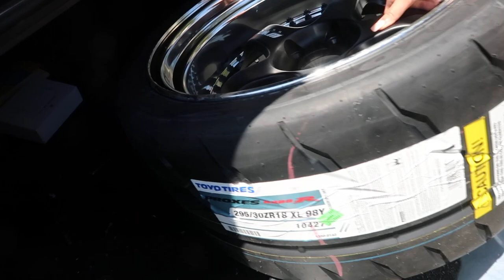Work Wheels get some Meat...295/30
In this vlog i go to my friends shop in SCV called @allautocare to have my Toyo R888r tires installed onto my work meisters s13p, 18x10.5 (secret offset) 295/30 tire size...

Song~ You. & I?

Song~ Faith
Artist~ Yasu